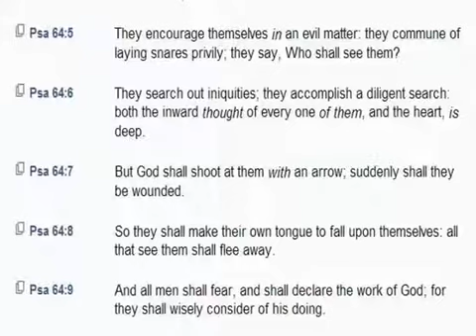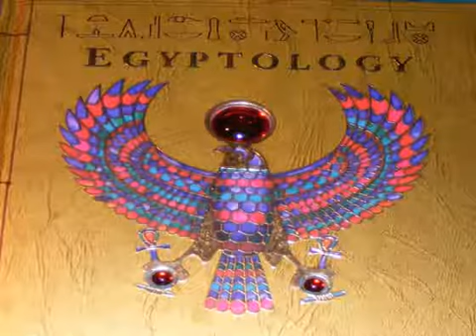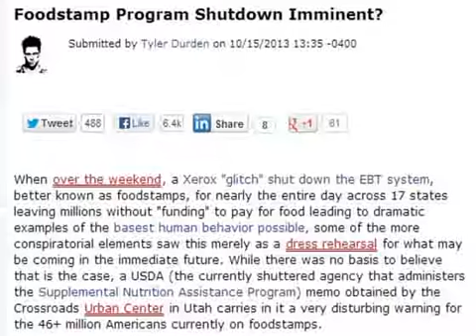PART 8. ANALYZING 12 YEARS A SLAVE.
ANALYZING 12 YEARS A SLAVE.